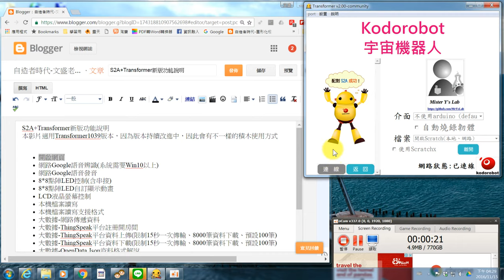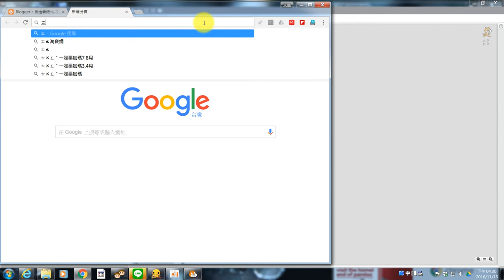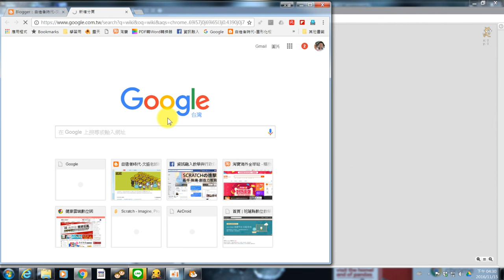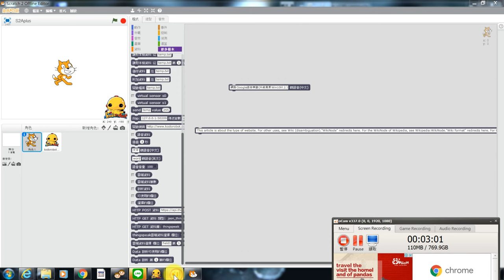1051115_03網路Google語音發音